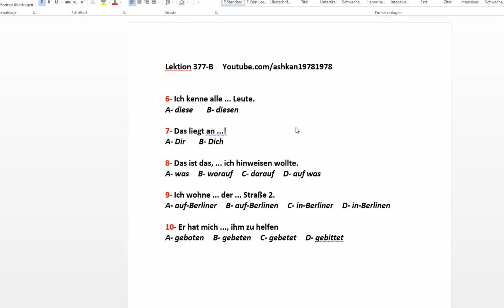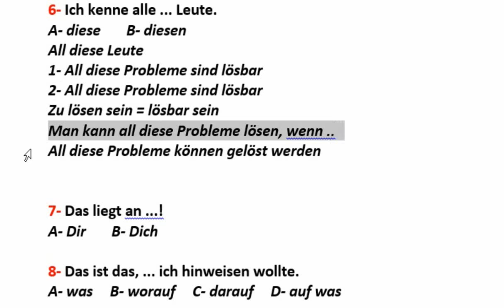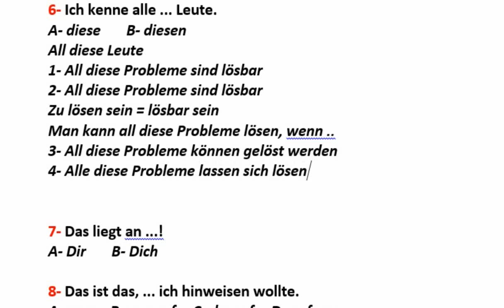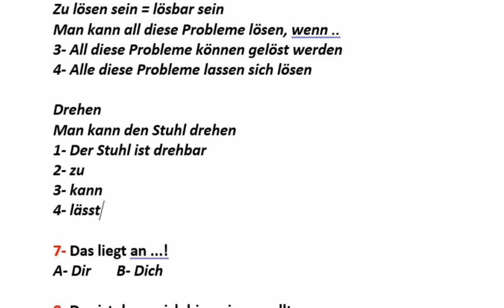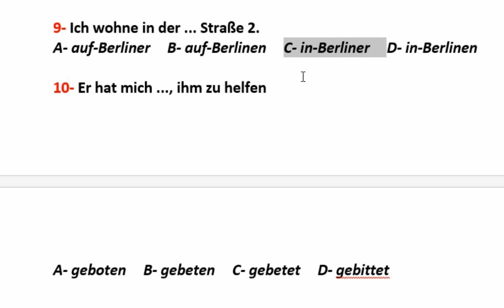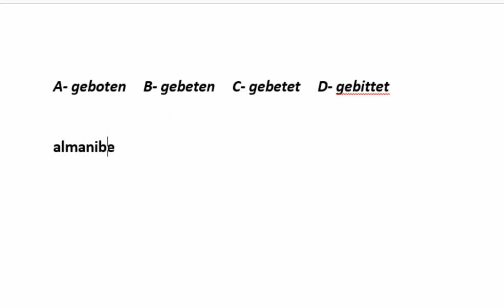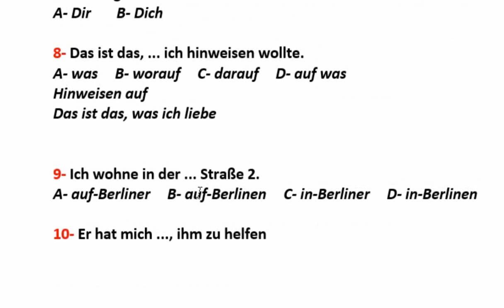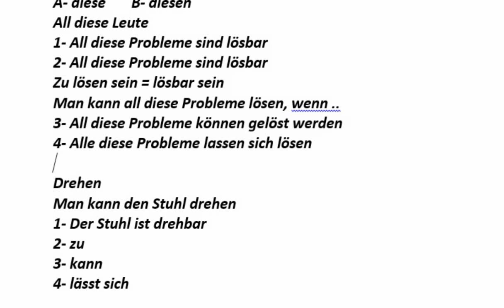Lektion 377-B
تلگرام

کانال چرا و چگونه